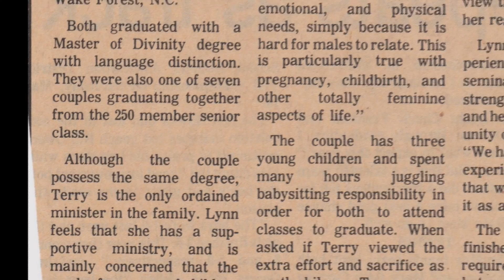Lynn Davis Retirement Video